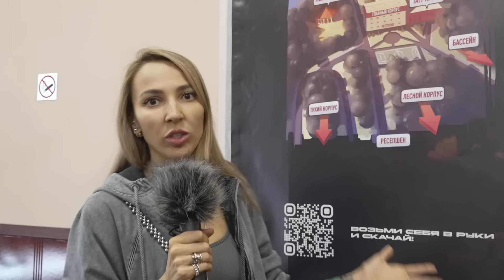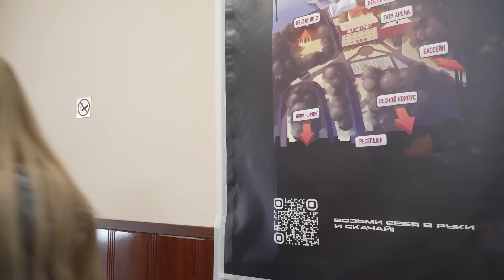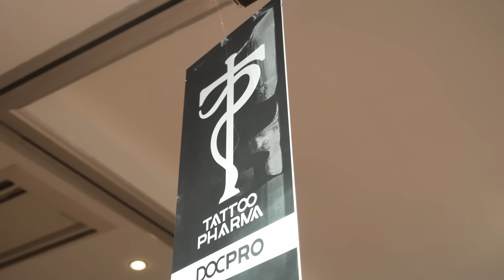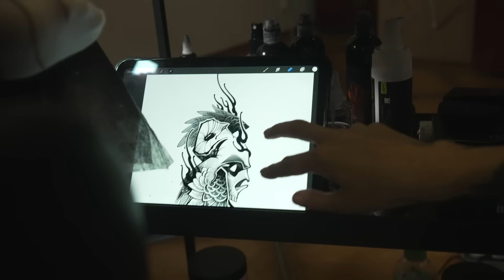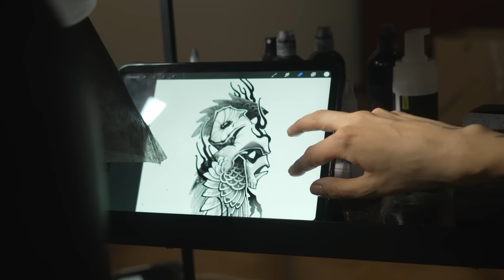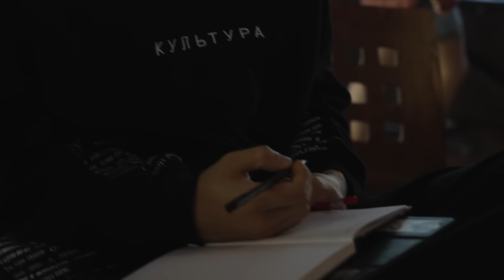КОРОЛЕВСКАЯ ТАТУ БИТВА 2024. Баски о тату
Таймкоды:
00:00 О чем выпуск?
00:30 Экскурсия по территории мероприятия
02:00 Интервью с организатором и тату мастерами
27:30 Картины тату мастеров
28:40 Ходим по лекториям и гладим котейку:3
30:50 Рисование отбеливателем
35:00 Интервью с автором мастер-класса по отбеливанию

Королевская тату битва 2024 завершилась! С 16 по 18 сентября в «Яхонты Истра» в Подмосковье прошли 3 дня насыщенной программы, где лучшие мастера страны соревновались в уникальных тату-битвах, делились опытом на докладах и вдохновлялись новыми идеями. Атмосфера была незабываемой! Смотрите наш репортаж, чтобы узнать, как прошёл этот грандиозный фестиваль, и кто стал победителем в самых ярких номинациях.

Обучение у меня:
Baskyworkshop.com